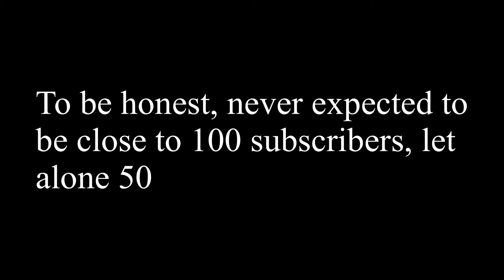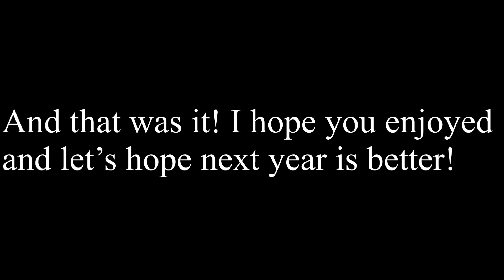The 2020 BloxWind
This is a rewind I made for my channel to see how far I’ve come